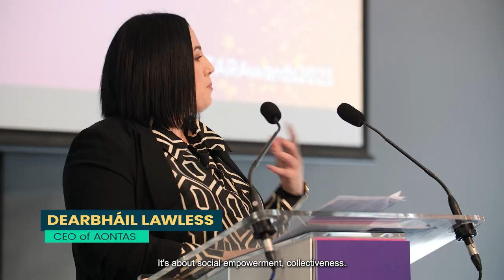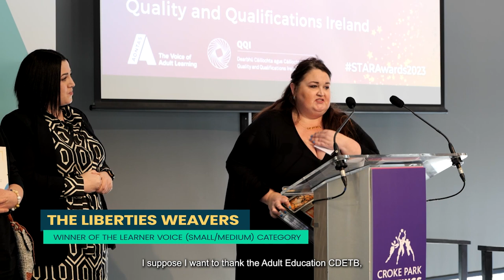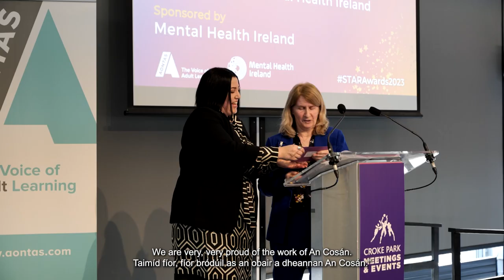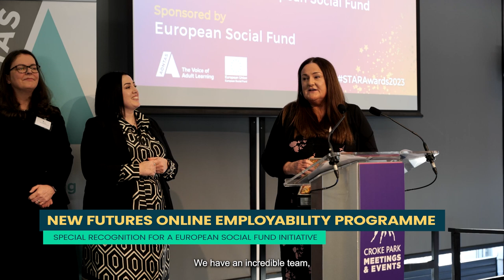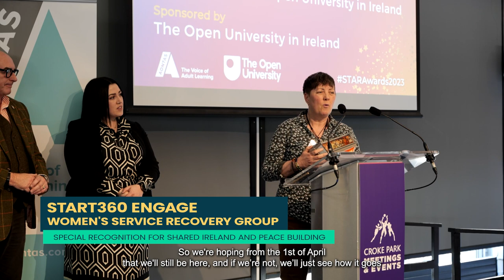AONTAS STAR Awards 2023 Winners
The STAR Awards are coordinated by AONTAS as part of our annual Adult Learners' Festival, to acknowledge the fantastic work undertaken by adult learning initiatives throughout Ireland.

Learner Voice STAR Award winners: The Liberties Weavers, supported by City of Dublin Education and Training Board, encourage people of all ages and backgrounds to learn the craft of weaving and create new, beautiful handmade textiles that reflect 21st-century lives. An initiative of the SAOL Project, DAVINA helps women identify abusive behaviour they’ve experienced, heal from trauma, and develop skills to protect themselves from abuse in future relationships.

Social Inclusion STAR Award winners: Digi Money is a programme that helps people seeking refuge in Ireland to develop digital skills, who can then share their learning in digital skills sessions with others from their communities. An Cosán’s Workability programme provides transferable skills for flexible employment, addressing problems of low education and high unemployment in underserviced and marginalised communities.

Health and Wellbeing STAR Award winners: Sailing Into Wellness uses sailing and the sea to support people in their recovery from addiction and poor mental health. Special Olympics Ireland's Health Promotion Programme helps athletes with intellectual disabilities to learn about nutrition and wellbeing, among other skills, which has a great impact on their quality of life.

Third-level Access and Engagement STAR Award winners: Whidden Workshops: It’s Kushti to Rokker. This initiative, meaning “The Chatting Workshops: It’s Good to Talk”, links people from Traveller and Roma communities with others from their own communities who help with accessing university and offer support during a university course.

Global Citizenship Education STAR Award winner: St. Vincent’s Centre: Stand Up to Climate Change programme for people with intellectual disabilities uses interpretative dance to explore the impact of environmental issues on everyone.

Special Recognition for a European Social Fund (ESF) Initiative winner: The New Futures programme empowers lone parents to take advantage of training opportunities and a personalised assessment and action plan.

Special Recognition Award for Shared Island and Peace Building Initiatives winner: Start360's project supports women connected with the justice system both in custody and in the community. The programme further supports women affected by paramilitarism who face increased community isolation, intimidation and violence.